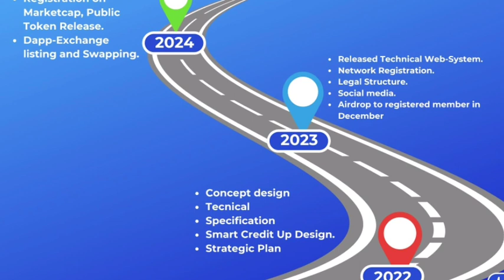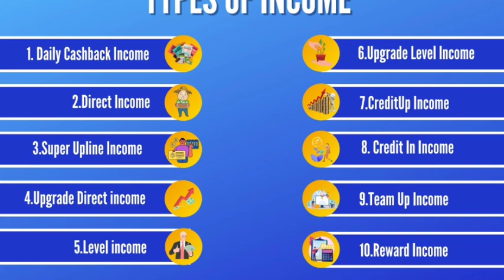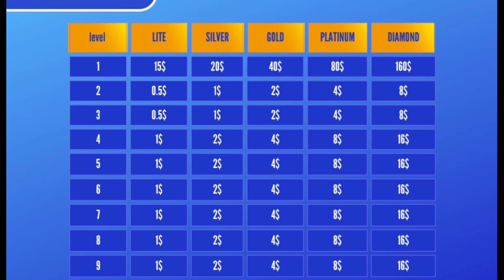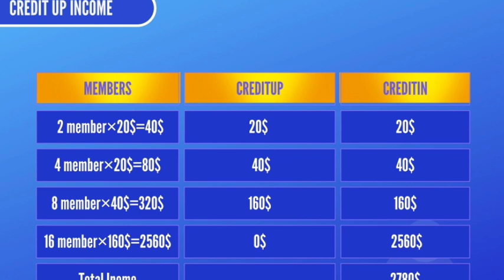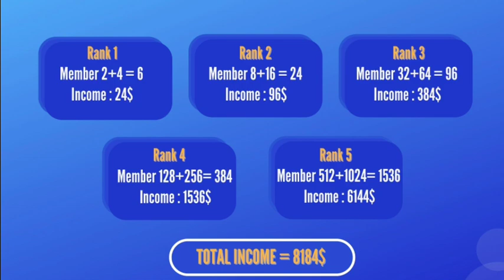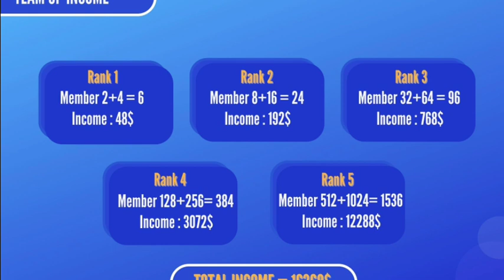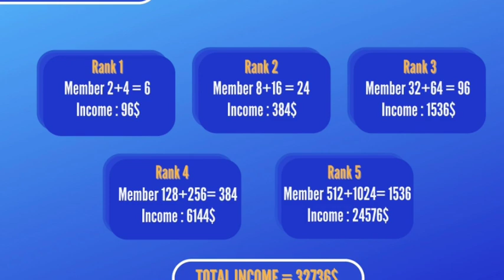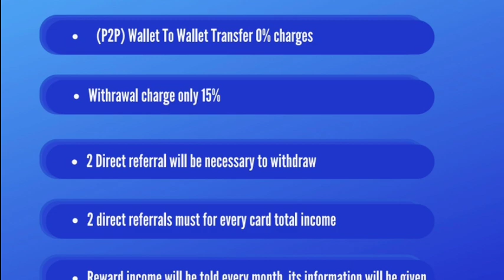New Smart Card Plan Launch 2023 || Smart Card मात्र $15 में लाखों डॉलर कमाए Best ROI Plan 2023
Joining link
Coming soon

Joining Or Details ke liye Contact Kare  hurry up
Karan Kumar

New Non Working Mlm Plan Launch 2023

Thanks 🙏🙏